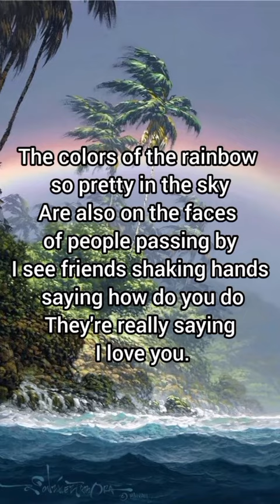"What a wonderful world "Bob Thiele и George David Weiss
"I don't think it's the world that's bad, it's what we do with it. And I want to say how amazing it could be if we gave it a chance. Love, baby, love. That's the secret..." -Louis Armstrong
"Мне кажется, это не мир так плох, а то, что мы с ним делаем. И я хочу сказать, каким удивительным он мог бы быть, если бы мы дали ему шанс. Любовь, крошка, любовь. Вот в чем секрет… "-Луи Армстронг
A song that is about how life’s short, so live to get the most from it”. It’s a beautiful track and packs some wisdom we all know but rarely adhere to, namely “just you live your every day, like you’re running out of time”.

Песня о том, как жизнь коротка, поэтому живите, чтобы получить от нее максимум». Это красивый трек, в котором есть мудрость, которую мы все знаем, но которой редко придерживаемся, а именно: «Проживай каждый день, как будто у тебя заканчивается время».
The spiritual leader Emmet Fox once said, “the art of life is to live in the present moment.”Our time on this third rock around the Sun is such a minuscule, insignificant amount of time, if we spend most of it lost in memories (or worse, regret) – or worrying about the future – what a waste!

So stop living in the past, or worrying about the future – and live for today.
Духовный лидер Эммет Фокс однажды сказал: «Искусство жизни – жить в настоящем моменте».Наше время на этом третьем камне вокруг Солнца — это настолько ничтожное, незначительное количество времени, что если мы проводим большую часть его в воспоминаниях (или, что еще хуже, в сожалениях) — или беспокоясь о будущем — какая трата!
Так что перестаньте жить прошлым или беспокоиться о будущем – и живите сегодняшним днем.